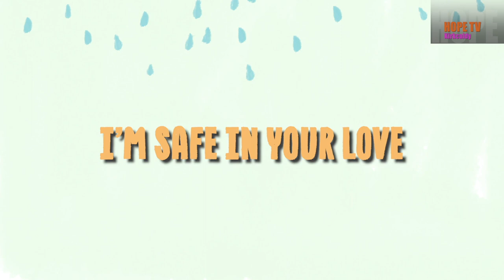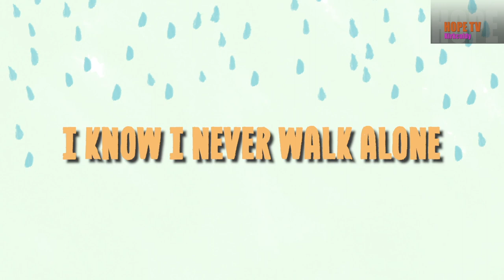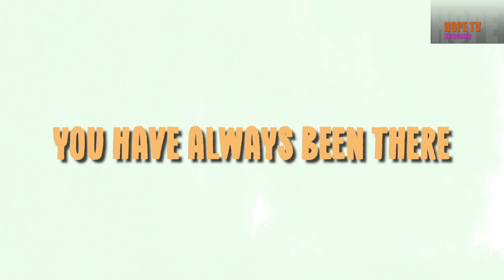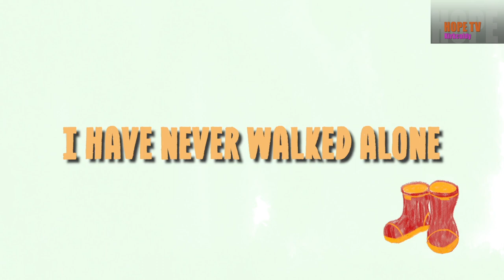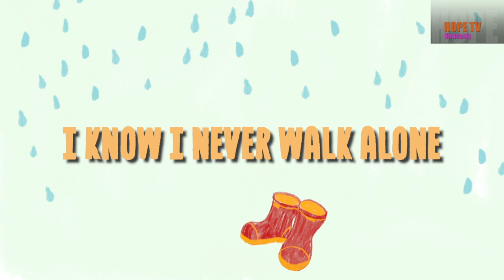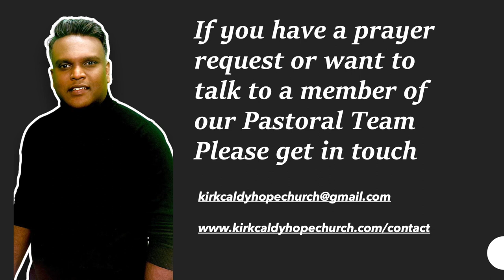Online service led by Rev Josh Milton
In this short online service Josh reflects on the "Why" questions.

00:00 Welcome messages
00:34 Introductory message from Josh
05:20 Bible message - John 20:19-31
04:07 Praise - Never Walk Alone - Hillsong
08:30 Reflection - Thomas, Didymus and our inner twin: Rev Josh Milton
13:53 Praise - Show us Christ -
18:00 Blessing - Rev Josh Milton